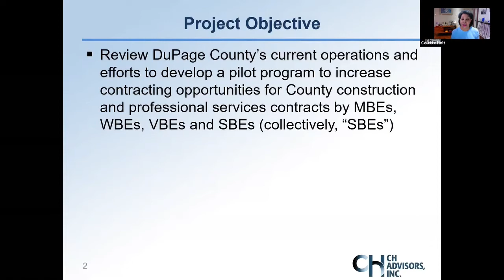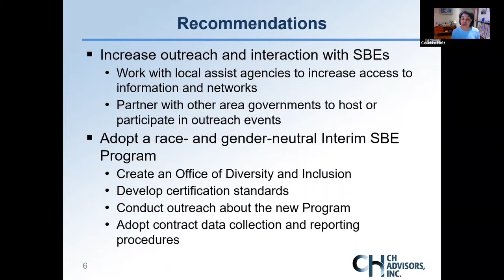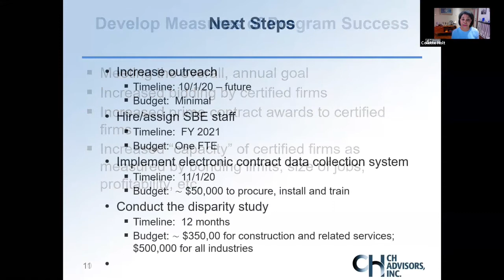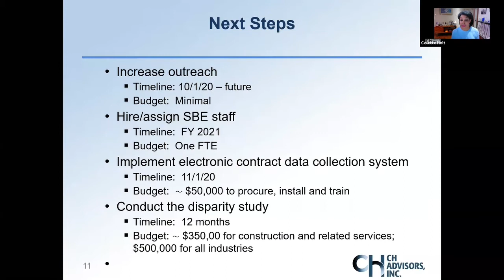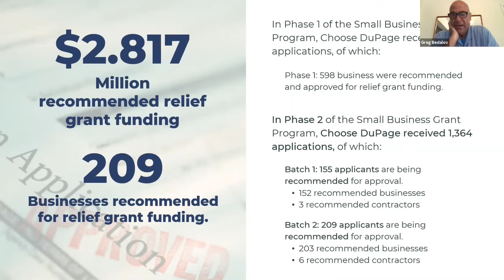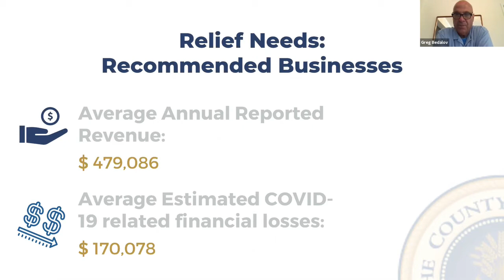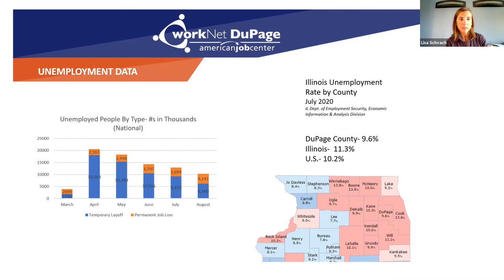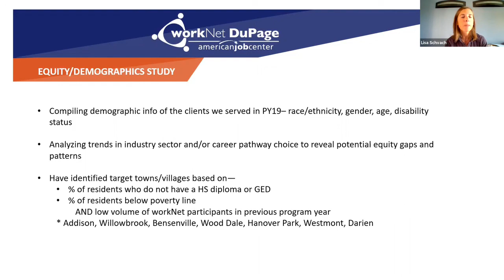DuPage County Economic Development Committee, 9/15/2020, 8:30 am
Economic Development Committee held on 9/15/2020